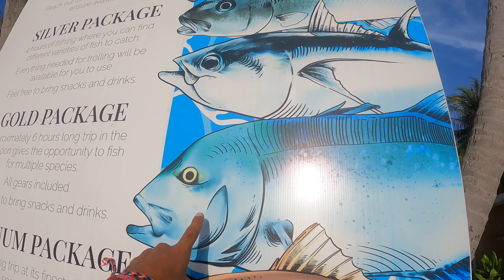DÜNYANIN EN BÜYÜK CANLISI İLE YÜZDÜM - Maldivler'in En Turistik Adası Maafushi Gezisi /342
Selam dostlar bu bölümde Maldivler ülkesinin en turistik adası olan Maafushi adasına geldim ve burada bazı turlara katılacağız. Bu bölümde Dünyanın en büyük canlıları arasında bulunan Balina Köpek Balığı turuna katıldım. Malesef çok kısa süre ve orta boyda sayılabilecek bir tanesine ancak denk gelebildik. Ayrıca okyanus ortasında güzel bir gezi geçirip size Maafushi yi anlattım.